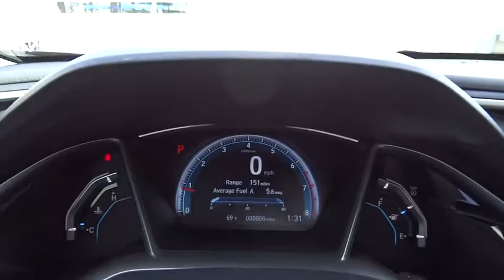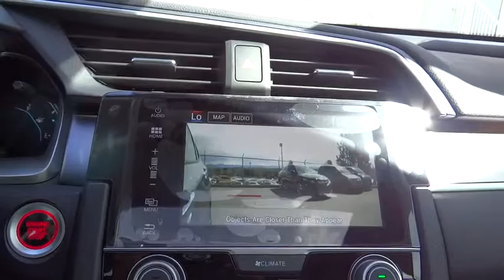2017 Honda Civic Sedan Aurora, Denver, Highland Ranch, Parker, Centennial, CO 37839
2017 Honda Civic Sedan
2017 Honda Civic Sedan Touring - Stock#: 37839 - VIN#: 19XFC1F95HE018753